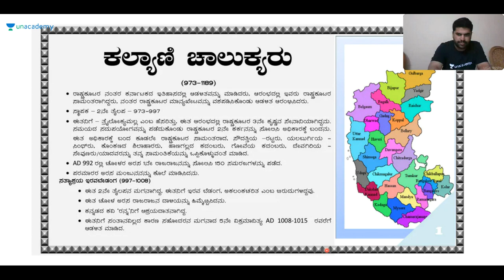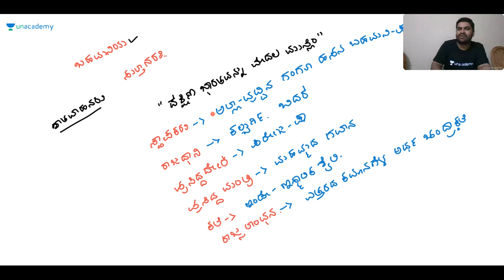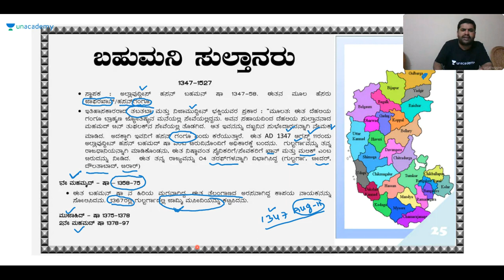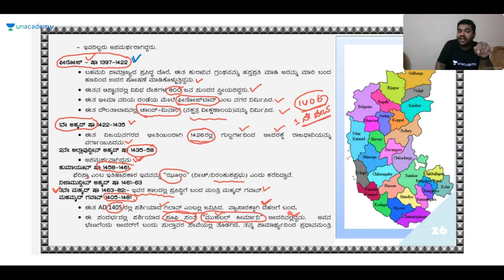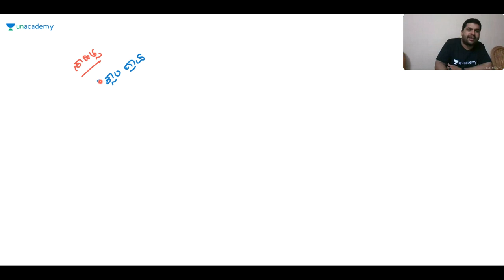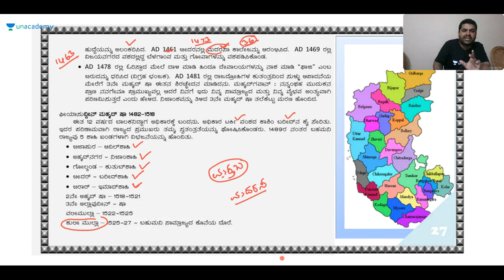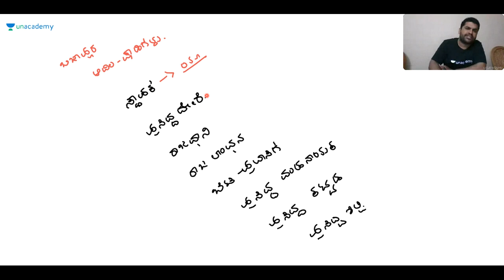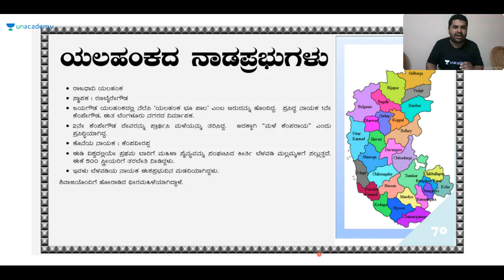HISTORY OF KARNATAKA | KPSC / KAS / PSI / FDA / SDA | Sharanayya B